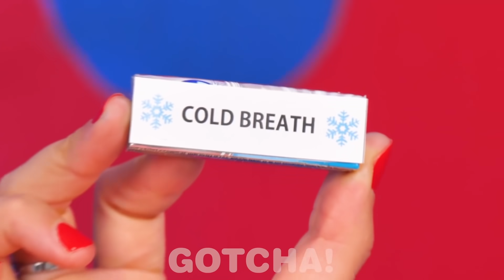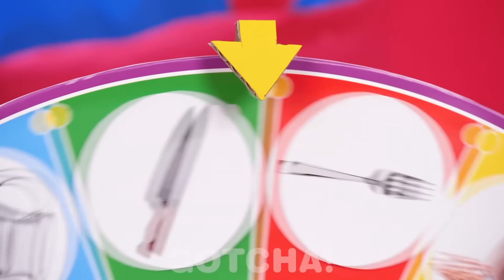¡DESAFÍO AZUL VS ROJO || Comida Deliciosa De Un Solo Color Durante 24 Horas por Gotcha! Hacks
¡Hey Gotchers! ¡Es hora de un dulce mukbang de comida roja contra azul! ¿Podrás mantenerte al día con toda esta azúcar? ¡Divertidas bromas sobre la comida y deliciosos trucos en un nuevo reto de Gotcha! Hacks

Si disfrutaron este video, también les podría gustar “¡FORMAS DIVERTIDAS DE COLAR MASCOTAS EN CUALQUIER LUGAR! ¡Bromas Divertidas & Trucos De Vida”